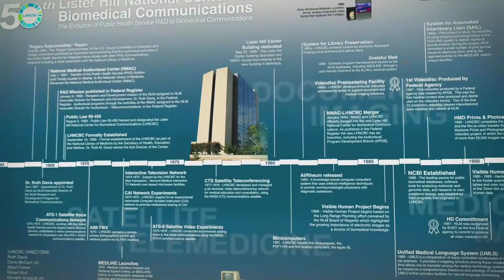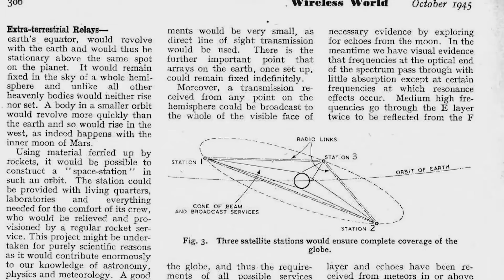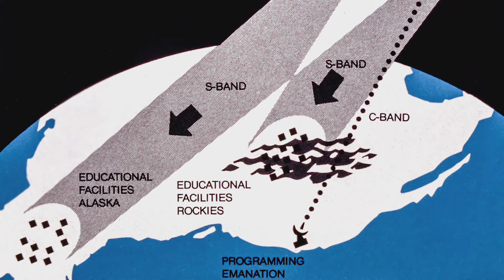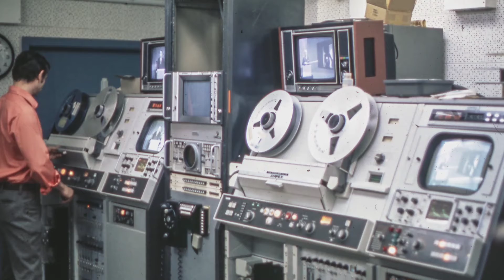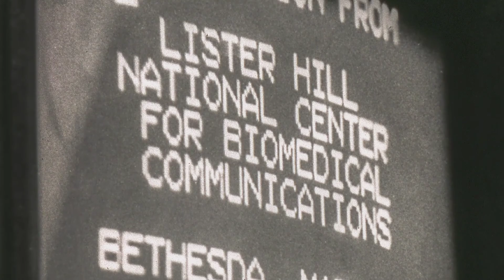The History of Telemedicine (Audio Described Version)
The Lister Hill National Center for Biomedical Communications (LHNCBC) celebrated its 50th anniversary in FY2018. Established by an act of Congress in 1968 “as an urgently required facility for the improvement of communications necessary for health, education, research, and practice,” the Center has led and continues to lead a number of significant research and development initiatives in the dissemination of high quality imagery, natural language processing, high-speed access to biomedical information, consumer health and medical informatics, multimedia visualization, data science, and machine learning.

To commemorate this milestone, the Audiovisual Program Development Branch produced a 50th anniversary video and graphical timeline which were presented at the September 2018 Board of Scientific Counselors meeting. The video highlights LHNCBC’s major accomplishments encompassing such significant achievements as Visible Human, ClinicalTrials.gov, UMLS, MARS, Genetics Home Reference, and Profiles in Science. The timeline exhibit, prominently featured in the Lister Hill Center lobby, chronicles the parallel history of communications technologies, the evolution of interoperable communications standards and biomedical initiatives over five decades, from early satellite voice and image research and development to today’s trans-NIH Big Data to Knowledge initiative.

For 50 years, the Directors, Board of Scientific Counselors, and the diverse and talented researchers, developers, and LHNCBC staff have worked together to fulfill the 1965 vision of Senator Lister Hill, “We must develop a communications system so that the miraculous triumphs of modern science can be taken from the laboratory and transmitted to all in need.” The Center continues its work devoted to this mission in support of NLM programs and products, for “all in need.”